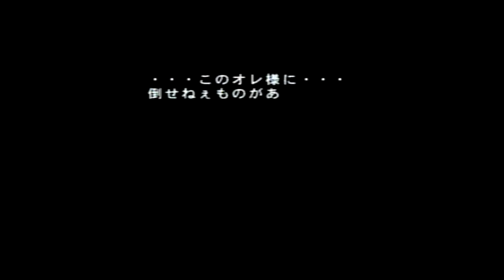熊を倒す男のボクシング人生 [はじめの一歩] ストーリーモード 実況プレイ ♯鷹村編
PS2　はじめの一歩